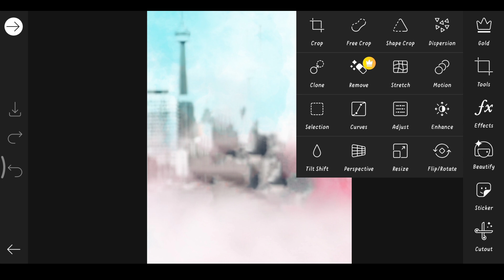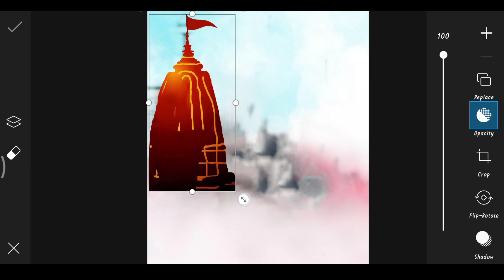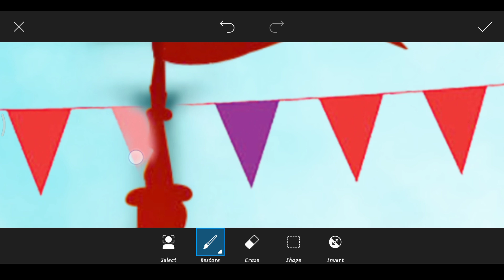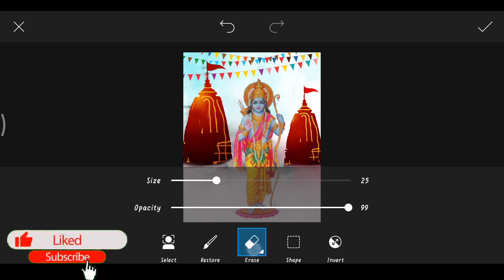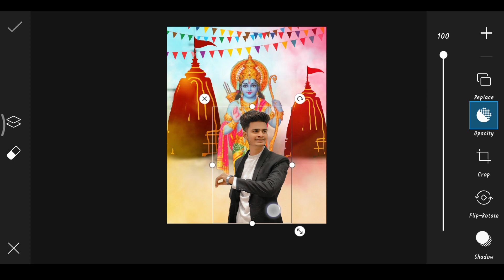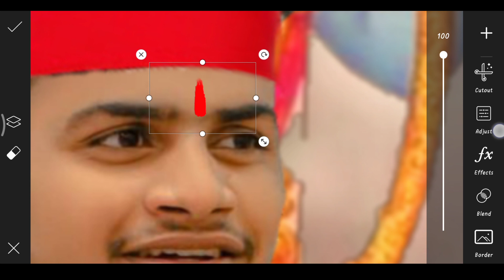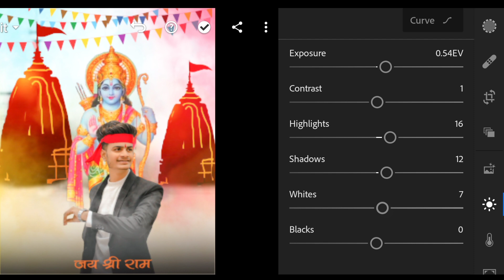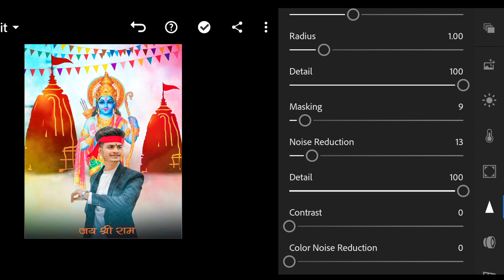Ram Navami photo editing !! Picsart Ram Navami photo editing ! Jai shree ram photo editing...